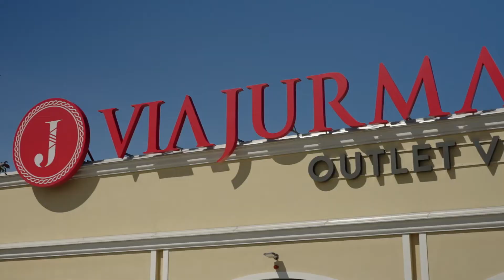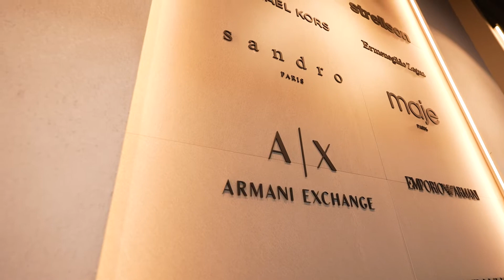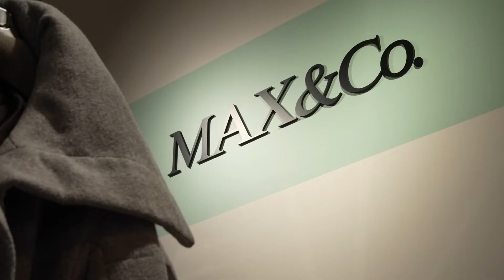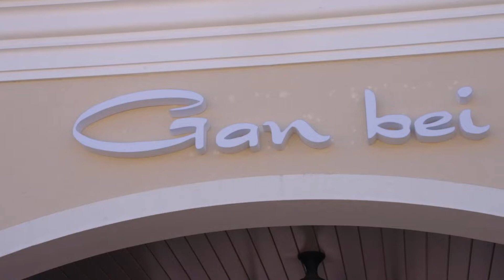Saposies svētkiem Via Jurmala Outlet Village veikalos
Straujiem soļiem tuvojas svētku sezona un arvien aktuālāka kļūst pucēšanās, aksesuāru iegāde un arī dāvanas. Via Jurmala Outlet Village ir vieta kur sev vēlamo atradīs ikviens.

Sadarbībā ar raidījumu "Veselība kā dzīvesstils".